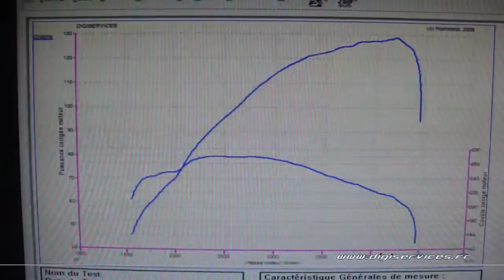Reprogrammation Moteur Mercedes CLC 200 cdi 122cv @ 172cv Digiservices Paris 77183 Dyno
Passage dans nos ateliers d'une Mercedes CLC 200 cdi de 122cv pour une reprogrammation moteur.